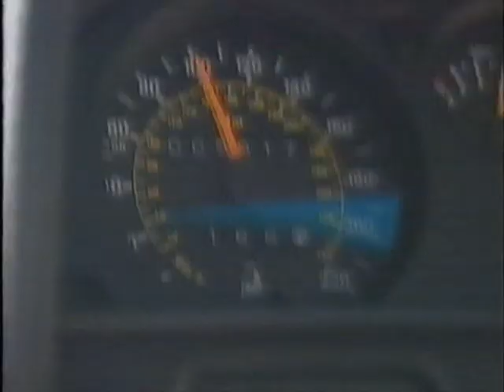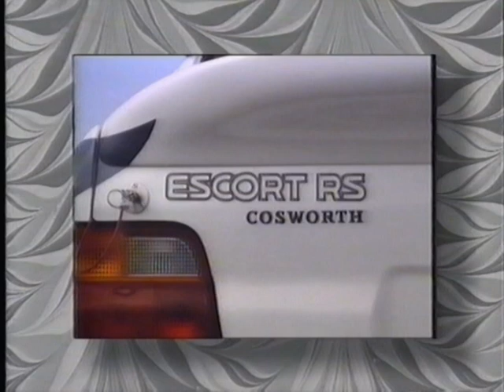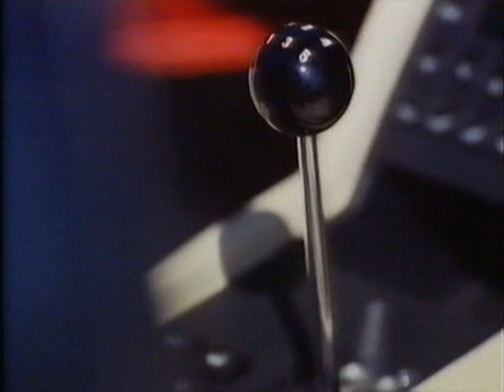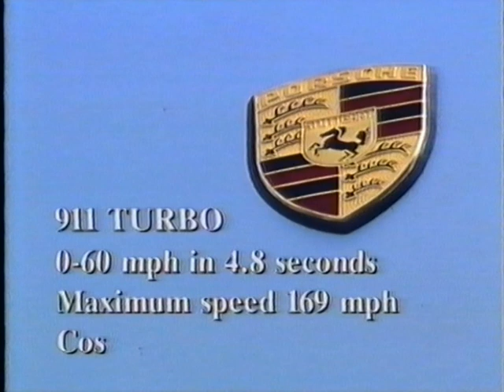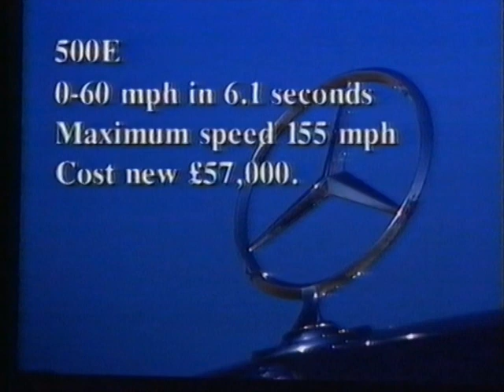World Sports Cars Video (ft Lamborghini Diablo/Honda NSX/Ferrari 348/Mercedes 500E/Porsche 911)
Video given away with World Sports Car Magazine in 1990/91. Features a road test of the Lamborghini Diablo, along with back to back road tests of the Ferrari 348 vs Honda NSX and the Mercedes 500E vs Porsche 911 Turbo. Various other cars mentioned too!!